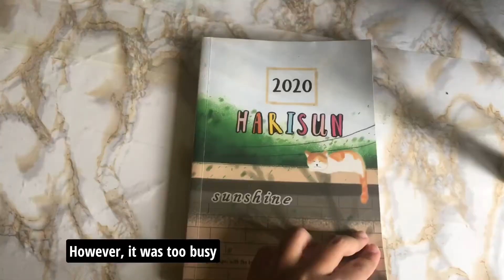Macamana Boleh Masuk Kursus Hubungan Internasional di UNAIR Indonesia 🇮🇩 ? | UNAIR and UniSZA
Assalamualaikum and Hye everyone, this video is a small talk about How Rumi get into International Relations Course in Universitas Airlangga Surabaya, Indonesia. I just know that Rumi actually wants to be a pilot. I admire his inspiration which was inspired by Tony Fernandes.

Use HD for better resolutions.

I am learning International Relations in UniSZA, Terengganu. Due to Covid-19, some of us need to stay at home and study online. I wish you were happy to watch this video.

Frequently Asked Question and Answer :
1. What is my name: Harisun, you can call me Sun or Kak Sun
2. What am I Studying? : International Relations in Sultan Zainal Abidin University, Final Year

''If you cannot find the Sunshine, be the Sunshine."